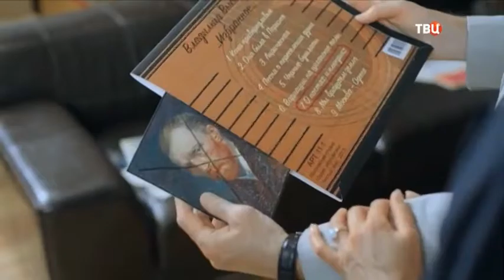Анонсы (ТВЦ International, 30.05.2021) Без Звука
Звук к сожелению не записан по ошибке